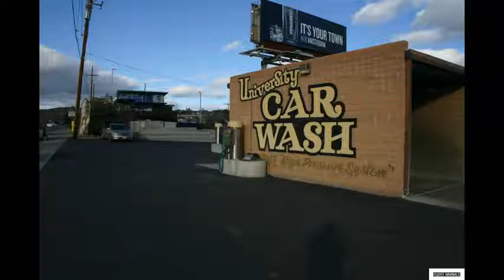2175 N Virginia Reno 89503 - MLS #150016544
University Car Wash - Across from UNR-Great Location-In operation since 1980   Has Touch-less Bay- Fees are currently a bit below market and could be raised.  Sellers would consider owner financing. Property includes a total of 3 parcel numbers 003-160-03,03,14.